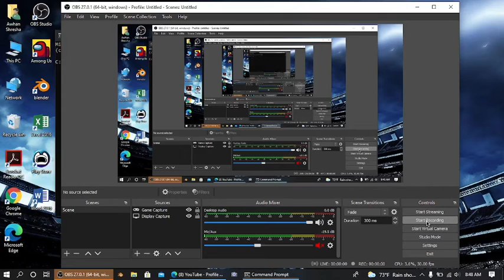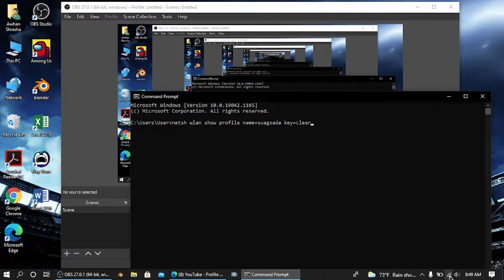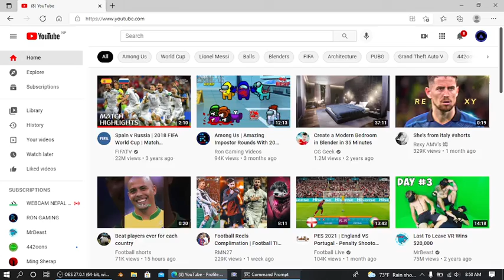how to know the password of your internet using cmd propt